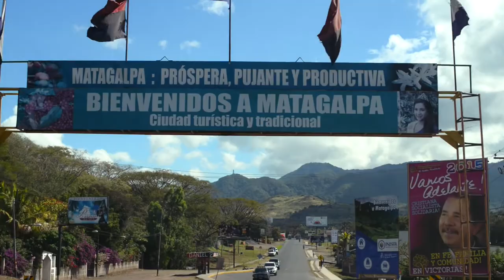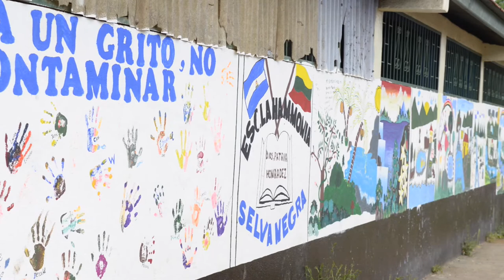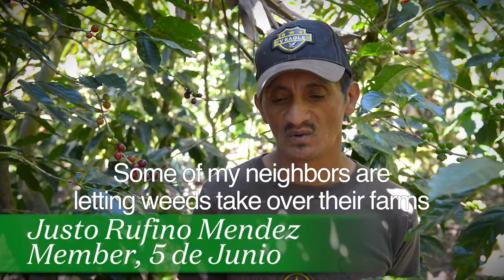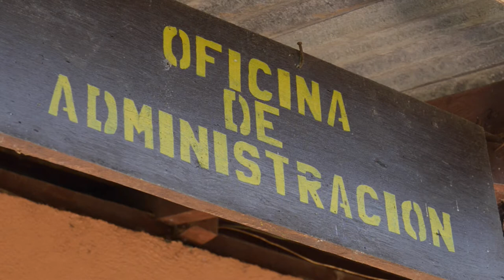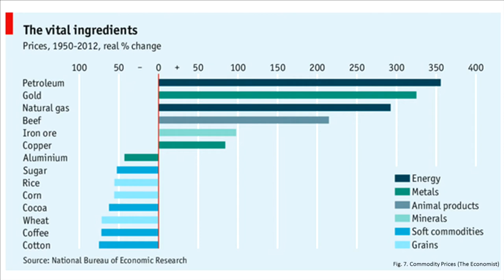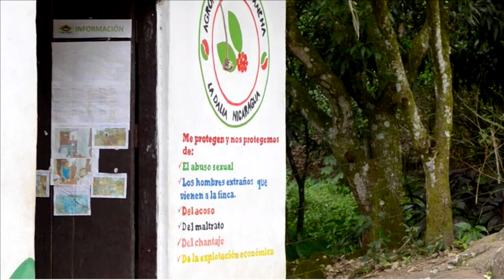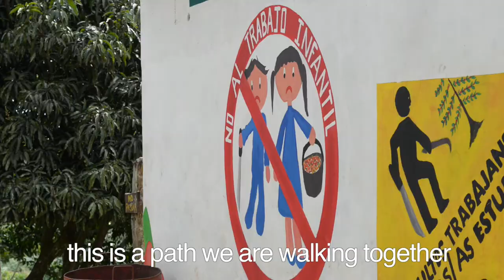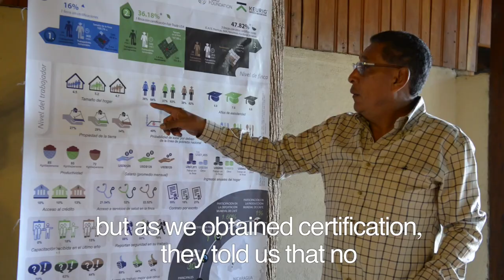Kim Elena Ionescu | Farm Workers: Is Labor the Next Crisis for Coffee?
In order to understand what farmworkers in coffee are facing, it's important to hear their experiences. In this Re:co Atlanta talk, Kim Elena Ionescu amplifies the voices of Nicaraguan coffee farmers, smallholder members of the Cinco de Junio cooperative, and workers from larger farms.